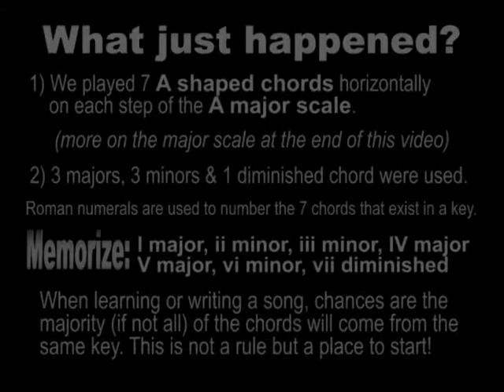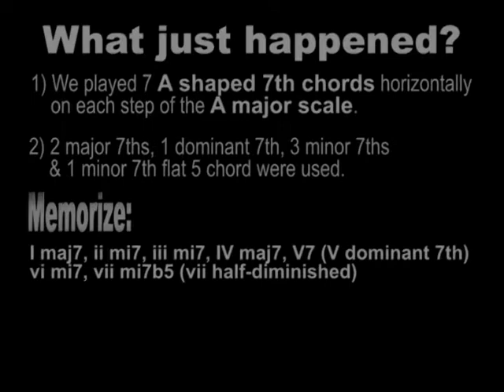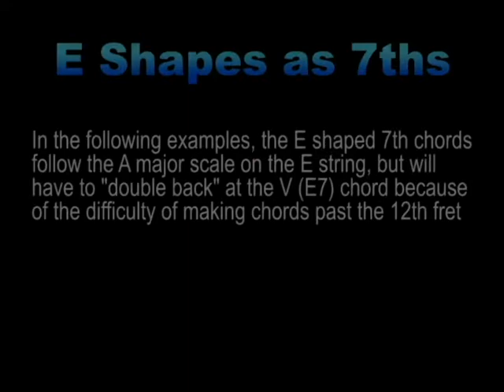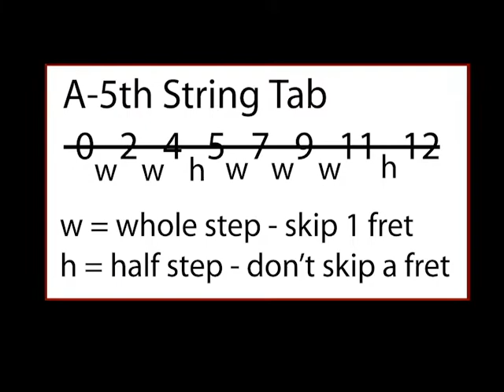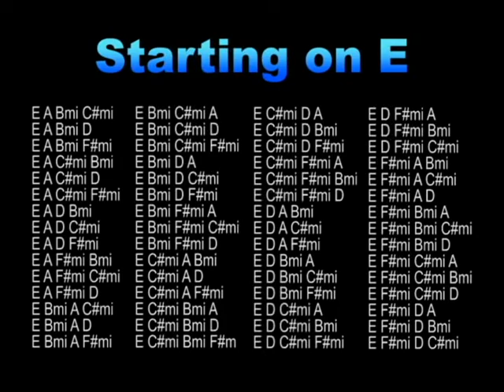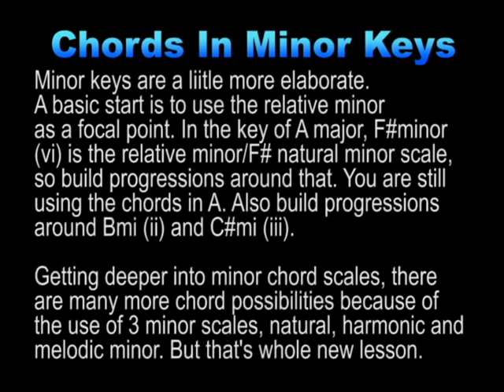Guitar Chords in a Key? - How to Find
How do you find the next chord when you are writing a song? This video shows how to play chords in the key of A on the guitar using E and A form bar chords. Great info for song writers. Transpose to other keys.